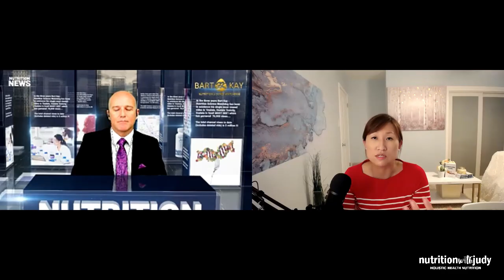The Best Exercises for Non-Athletes, Backed by Science - Bart Kay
Bart is a  carnivore diet advocate and former senior lecturer in cardiovascular physiology, exercise physiology, and human nutrition. He is also an expert in research design and statistics and he often talks about reputable nutrition advice, common myths, and false carnivore claims in the community on his colorful YouTube channel. In this clip we discuss the best exercises people can do.

WHERE TO FIND BART KAY